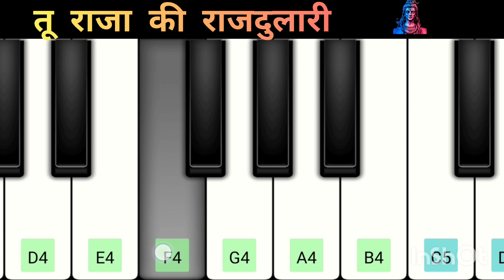TU RAJA KI RAJ DULARI | PIANOCOVER ( SUPERHIT HARYANVI RAGNI ) oye lucky lucky oye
TU RAJA KI RAJDULARI
SUPERHITHARYANVI RAGNI
oye lucky lucky oye